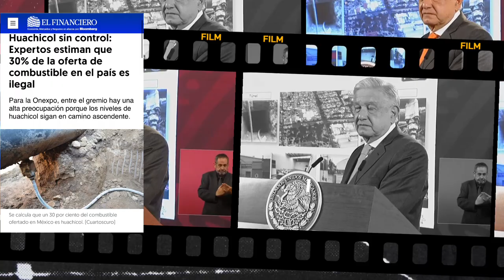Bajamos de 80mil barriles que se robaban diarios a 5mil 🦆🛢️